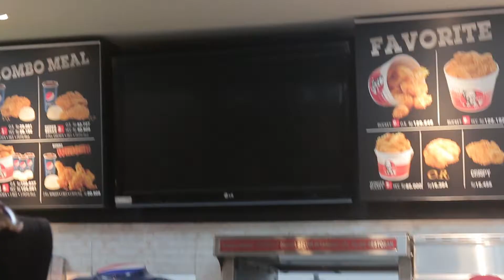AKULTURASI AYAM AMERIKA DAN KEARIFAN LOKAL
KFC Salted Egg.. dari namanya unik banget sih klo di artiin kira kira KFC terul asin yang mana kata "telur asin" merupakan Indonesia banget.
Untuk rasa menurut gue cukup asin sih sesuai dengan namanya. namun buat yang gg terlalu suka asin saran gue ambil paket combonya yang mana include nasi. dan nasi dapet meredam sedikit rasa asin dari bumbu salted egg nya.
Gitu.. :D

Last Video

Facebook Reza Wiraisyi
LINE @rezawiraisyi

Always Start Your Day with THNKS